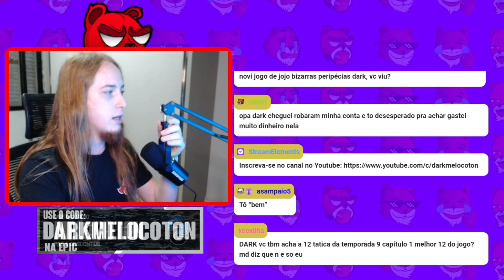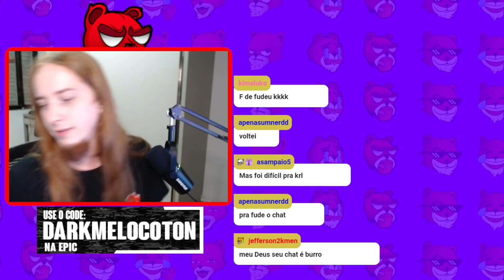DARK PERDE A PACIÊNCIA COM STREET FIGHTER E COM SUB!